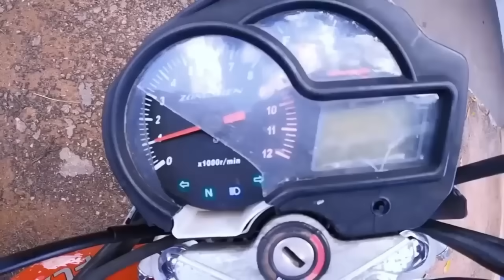ENQUADROS E PERSEGUIÇÕES A MOTOS | MELHORES MOMENTOS LINHA DE COMBATE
Confira esse compilado do LinhaDeCombate com os melhores enquadros e perseguições a motos.